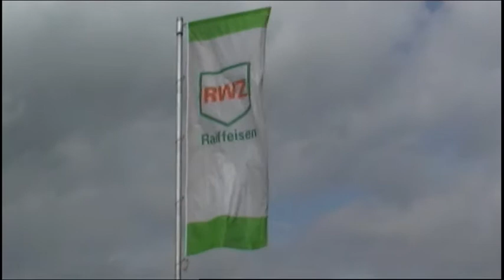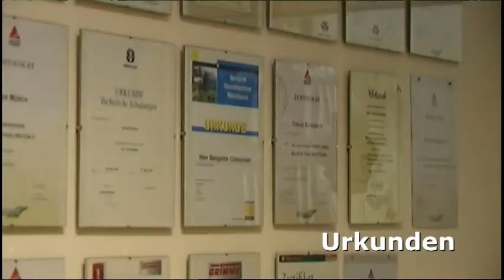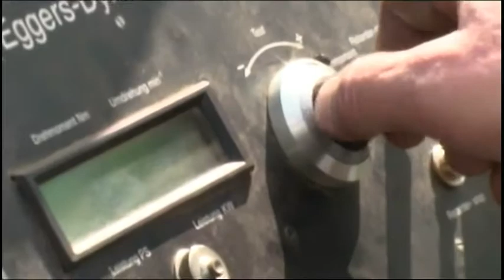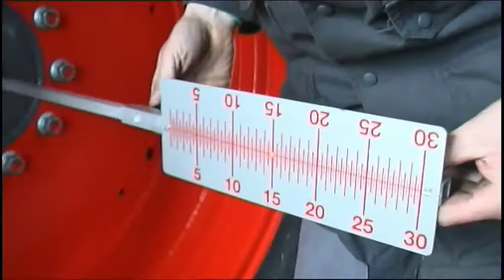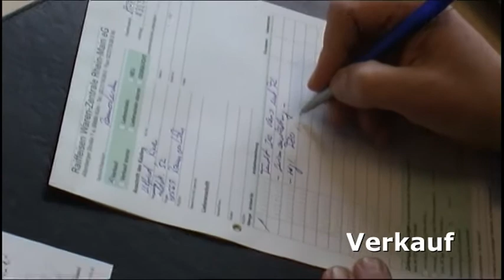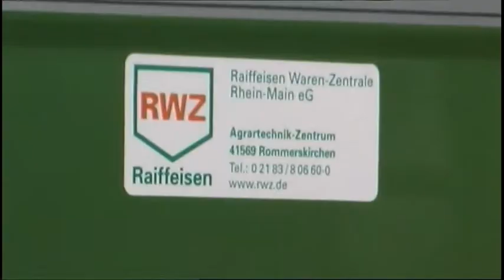Imagefilm des RWZ-Agrartechnik-Zentrums Rommerskirchen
Das RWZ-Agrartechnik-Zentrum Rommerskirchen stellt sich vor.